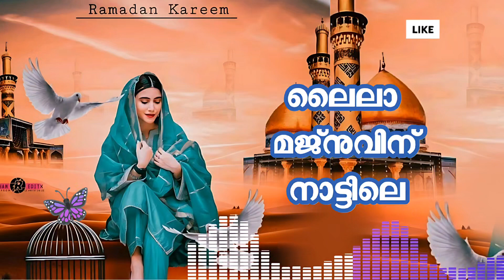ലൈല മജ്‌നുവിന് നാട്ടില്♥ | MAPPILA COVER SONGS ♥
ലൈല മജ്‌നുവിന് നാട്ടില്♥ | മനസ്സിന്റെ ഉള്ളിൽ നിന്നൊളിയുന്ന♥ | MAPPILA COVER SONGS ♥